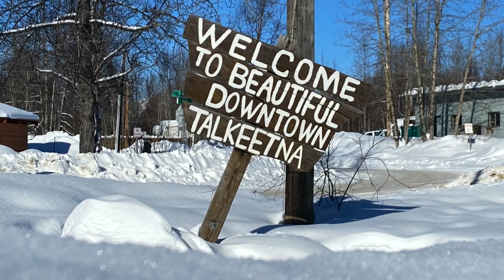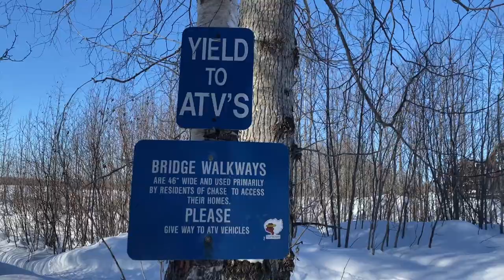March in Alaska - Off Grid Cabin Living in Winter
March in Alaska means MORE SNOW, but longer days! Sometimes off grid cabin living in winter can make you stir crazy. There is still too much snow to get back out in our Escape 21 Travel Trailer, so we found other ways to have some adventures in Talkeetna Alaska.

In this video we share why we love Talkeetna in March as well as some of our favorite places to get take-out or coffee. We also share some of the cool things we did and saw including Black Hawk helicopters, Northern Lights, and a snow machine trip onto remote property.

OUR CAMERA GEAR:
GoPro HERO7 Black
Insta360 One X 2
Insta360 Bullet Time Selfie Stick